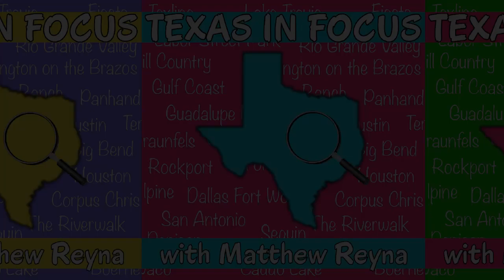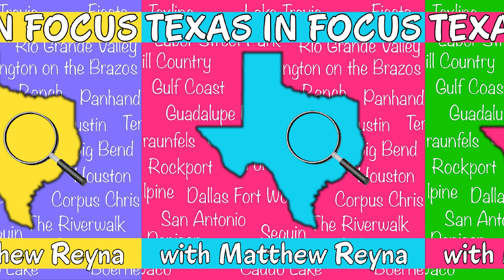Summer Break: Maine Legislature in Focus with State Senator Mattie Daughtry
This week’s episode is the second in the summer break series. Maine State Senator Mattie Daughtry joins the program to discuss her efforts to push statewide paid family and medical leave across the legislative finish line. The interview also includes Senator Daughtry's travel recommendations, advice for young people running for office, and a conversation about the state of the culture wars in blue states. Senator Daughtry serves as the Maine Senate’s Assistant Majority Leader and has served in the state legislature since 2012.